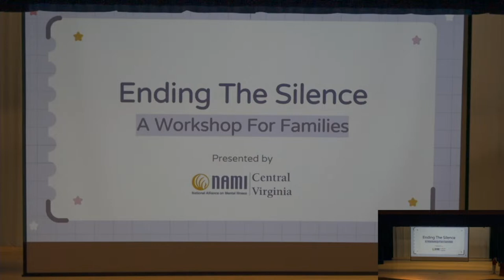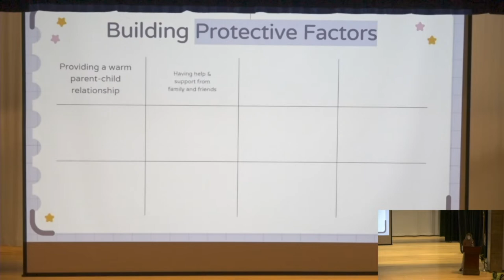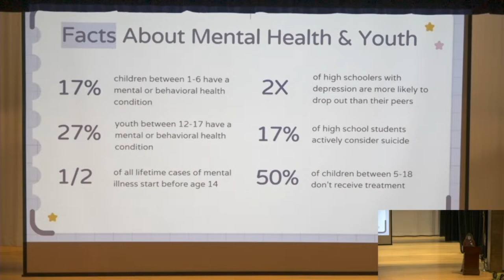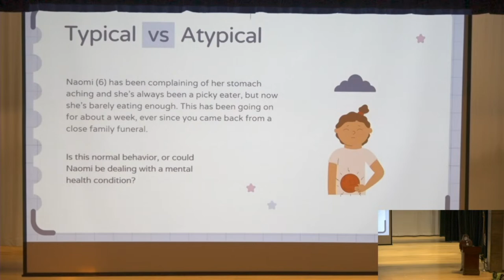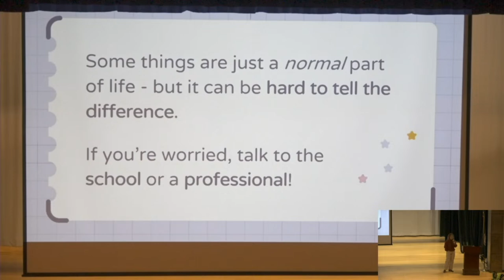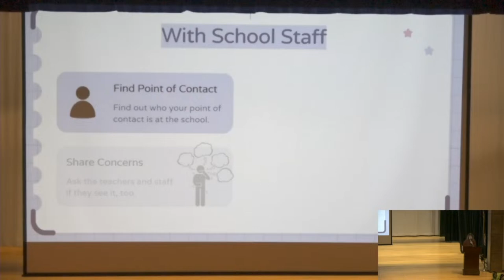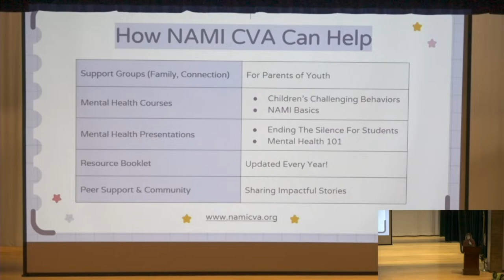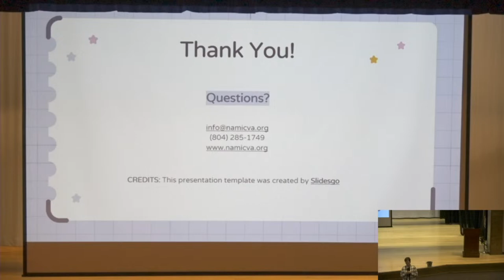DCPS Family University (Session #2) - November 2, 2023